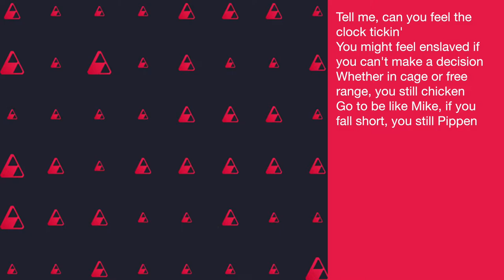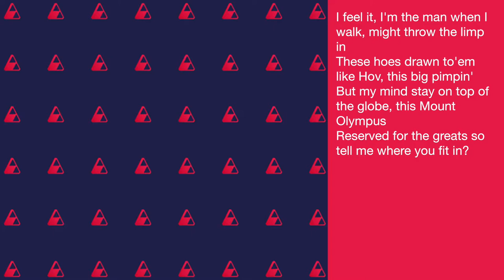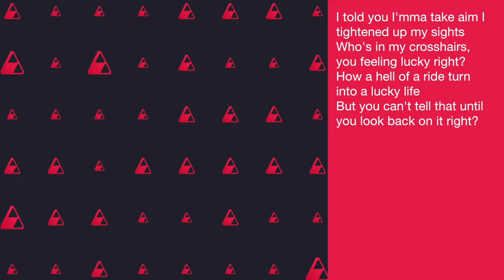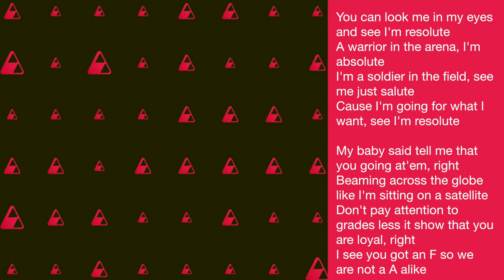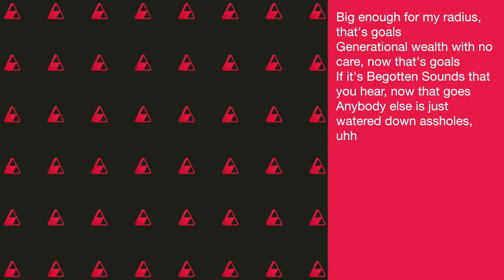Resolute: Within The Soundwave EP. 24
In this episode of Within The Soundwave D. Brown the Begotten Son breaks down the lyrics to Resolute.